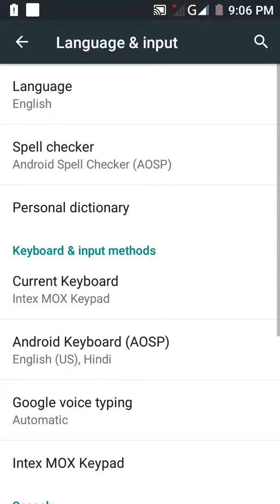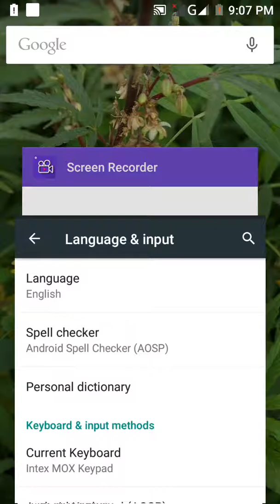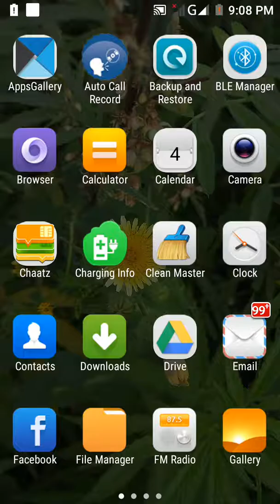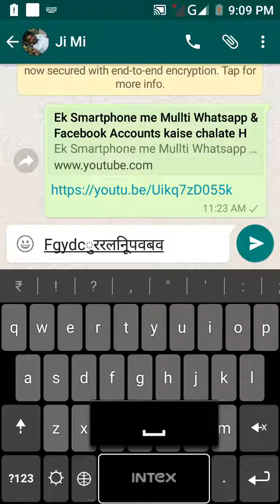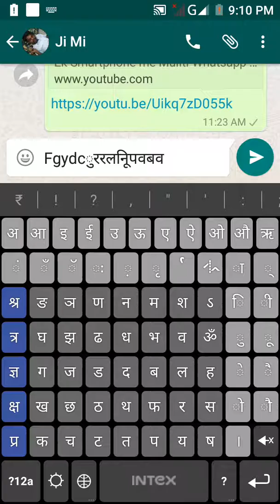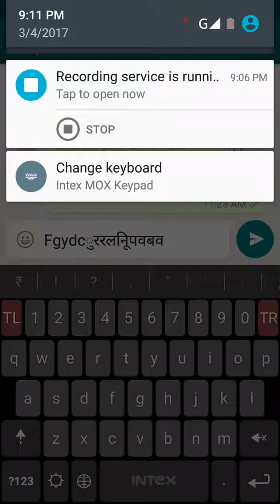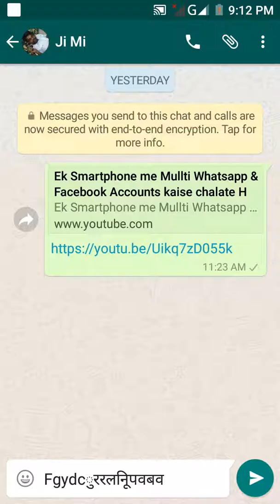How to Write any language your smartphone keyboard